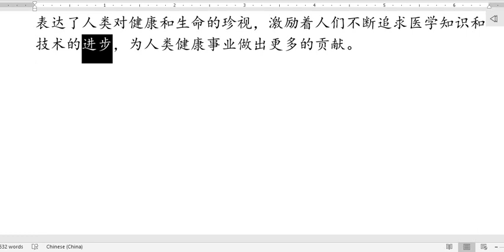小学作文E101 神农尝百草 详细故事